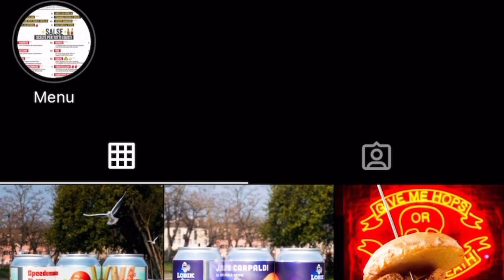06 Shovelhead & Pub | Vlog #1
Questa volta ho voluto provare qualcosa di diverso!
Nell'episodio di oggi ci destreggiamo tra ferri vecchi e panini da capogiro! Restate sintonizzati.